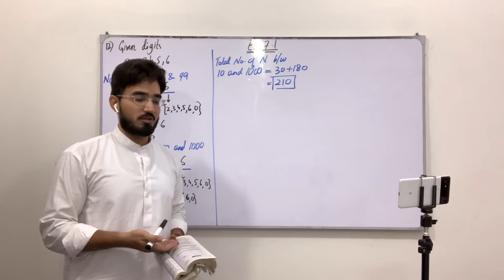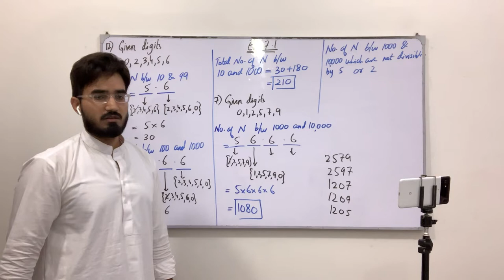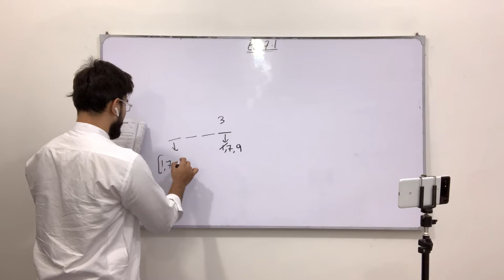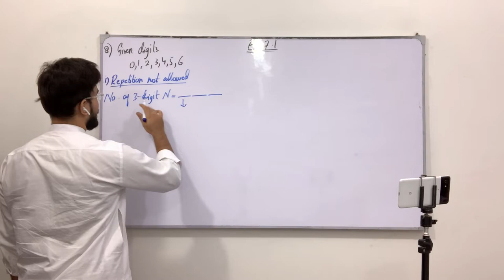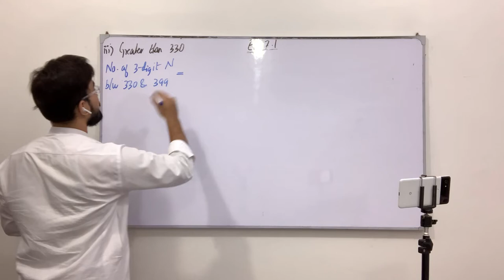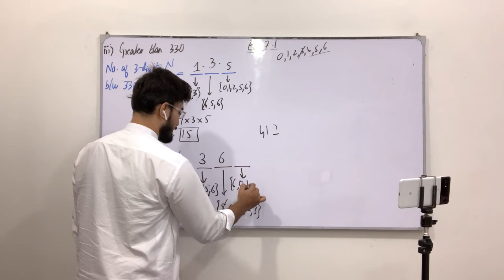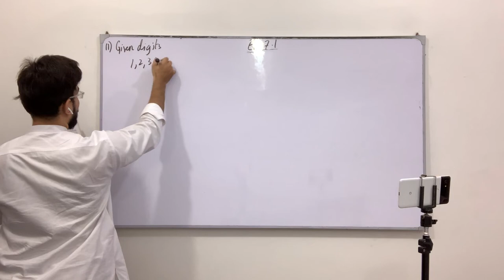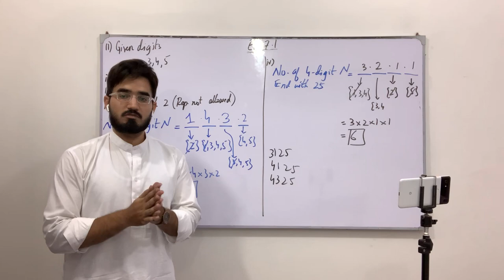Class 11 Maths | Lecture 231 | Chapter 7 | Ex 7.2 | Examples involving Counting Principles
In this video you will learn:
 How to solve problems related to counting principles